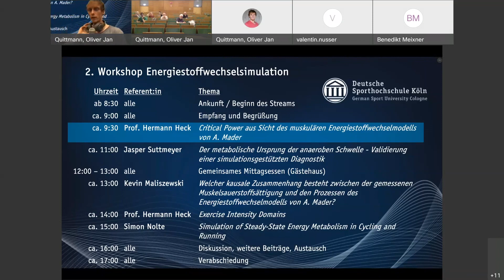Anmoderation Prof. Heck - Critical Power - 2. Workshop Energiestoffwechselsimulation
26. Mai 2022 - Deutsche Sporthochschule Köln
Chair: Dr. Oliver J. Quittmann
Institut für Bewegungs- und Neurowissenschaft